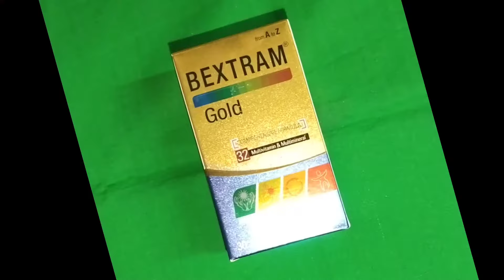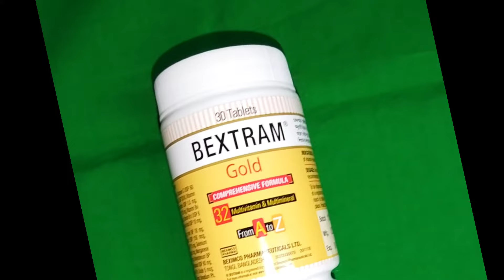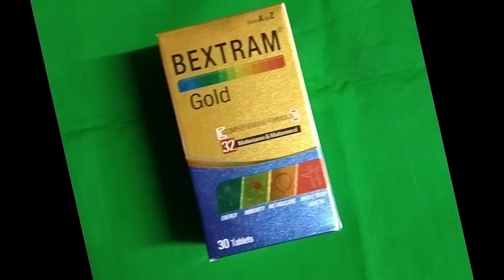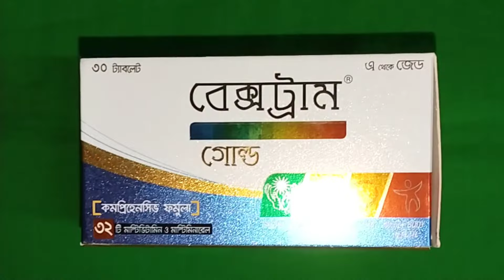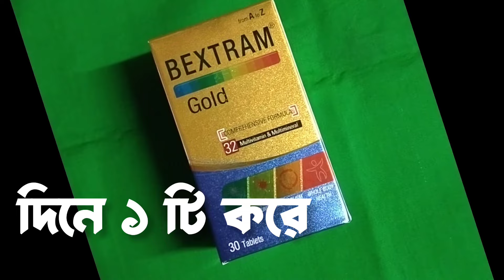মাল্টিভিটামিন ট্যাবলেট খেলে ১০ দিনেই রেজাল্ট 😱 Multivitamin Tablet Benefits। Bextram Gold tablets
ঔষধ রিলেটেড এবং health and beauty tips উপভোগ করুণ।
Health And beauty Tpis.

Medicine 💊 Health And Beauty.

Channel  About :
On this channel medicine   Related & Health and beauty, tips and tricks people bangla, medicine review bangla, video uploads are provided, tips and tricks people, how to, health and beauty, medicine information bd, accurate and effective information video uplode is provided in on this channel, ausadha tathya.com

your questions :
bextram gold
bextram gold এর কাজ কি
bextram gold খাওয়ার নিয়ম
bextram gold কি কাজ করে
bextram gold এর উপকারীতা
বেক্সট্রাম গোল্ড খেলে কি হয়
multivitamin tablets
best multivitamin for men
Multivitamin tablet
multivitamin tablet benefits
multivitamins
Multivitamin supplements
Best multivitamin for women
best multivitamin supplement
multivitamin benefits
multivitamin for women
a to z multivitamin tablet
best multivitamin tablets
multivitamin tablets
a to z tablet kaise khaye
a to z vitamin tablet
multivitamin tablet
a to z multivitamin review
a to z multivitamin tablet reviews
a to z tablet side effects
a to z multivitamin benefits
multivitamin a to z
a to z multivitamin ke fayde
best weight gain syrup in Bangla
weight gain syrup in bangla fast
Increase weight fast for Bangla medicine
how to increase weight in bangla medicine
how to weight gain tablets Bangla
weight increase tablets name bd
weight gain tablets in bangla fast
how to weight increase tablets in bangla medicine
mota howar osud Bangla video,
mota hober tablet name Bangla,

video credit.